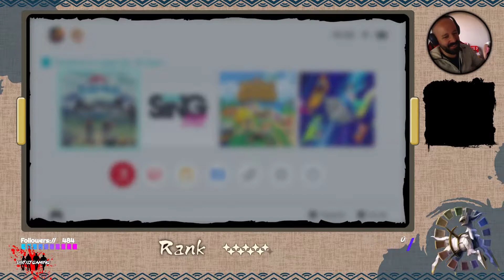Pokémon Legends - Arceus #13 Está na hora de fechar o jogo - Parte 3